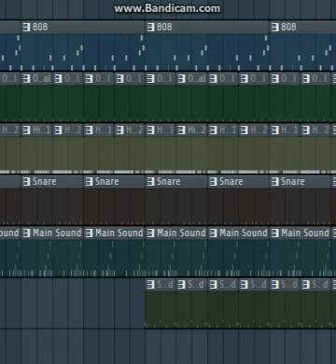Jacquees x Chris Brown Type Beat- "All Up On Yo Body" (Prod. TSwagg Beatz)